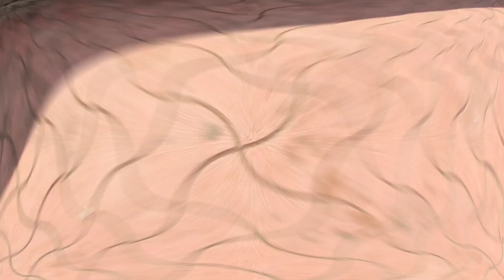A 615 KM ROAD TRIP Ft. ORK ON (LAL PARI)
This is our first road trip which was 615 kilometers long towards Shirdi on our bike Lal Pari (Gixxer SF 150).
Introducing :-
Saurabh Joshi
Omkar Korade
 Shot on Redmi K20 pro
Shot and edited By Saurabh Joshi